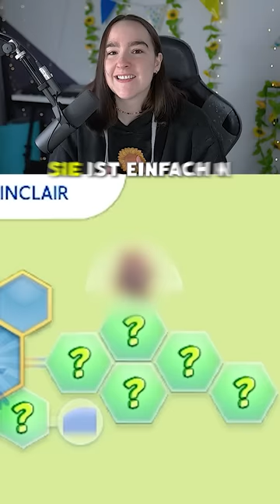Was passiert wenn WEDNESDAY & ENID ein BABY bekommen?! 😱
✨ Letzte Folge:

00:00 Die Sims 4 Challenge und Gameplay Deutsch